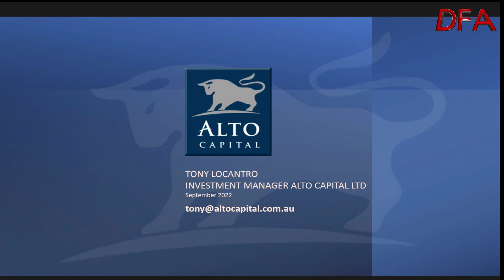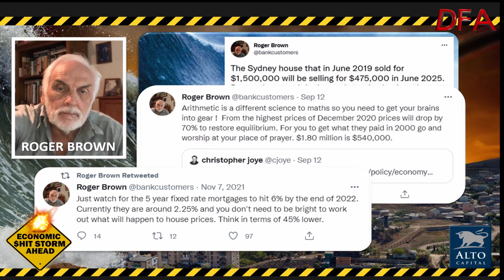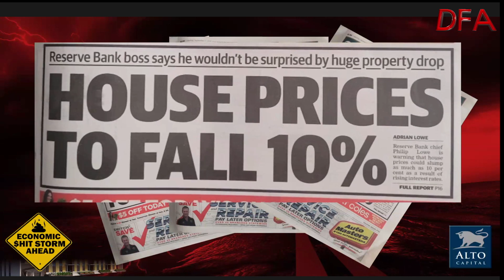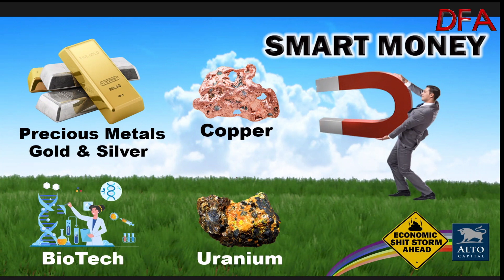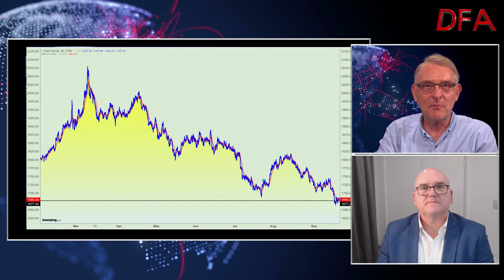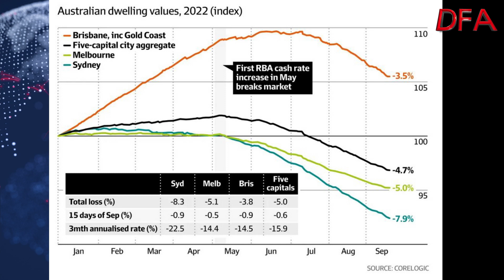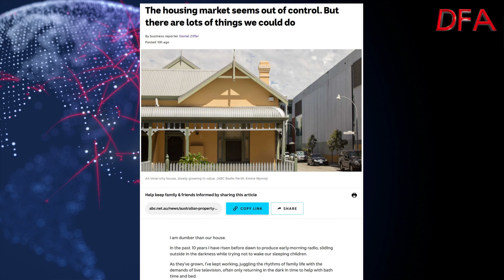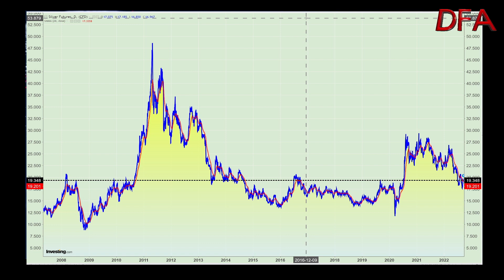DFA Live Q&A HD Replay Tony Locantro: Get Real Market Update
This is an edited edition of live discussion about the current state of the markets with Tony Locatro, Perth based Investment Manager with Alto Capital. We will pick apart the latest movements and consider the implications for wealth protection and growth.   Tony specialises in the small cap sector.